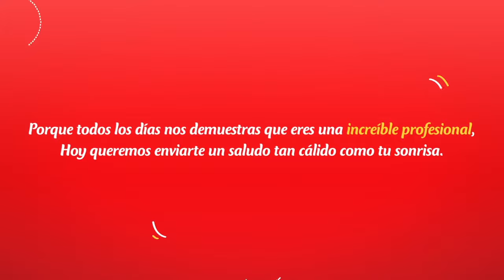Reel 2020 - Animación Multimedia